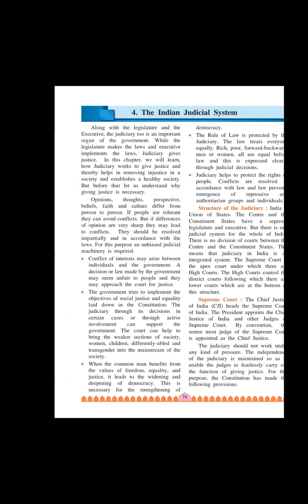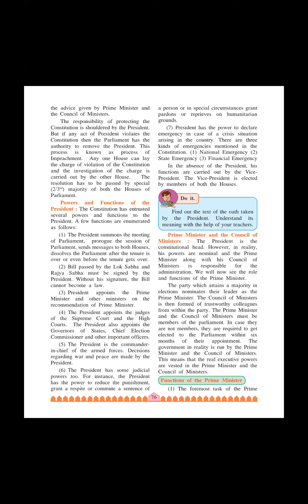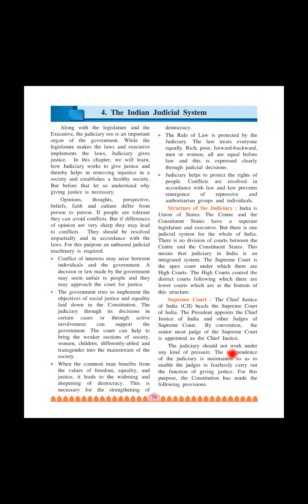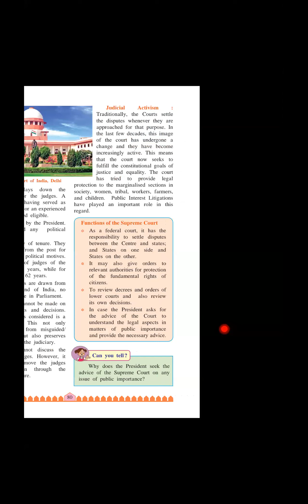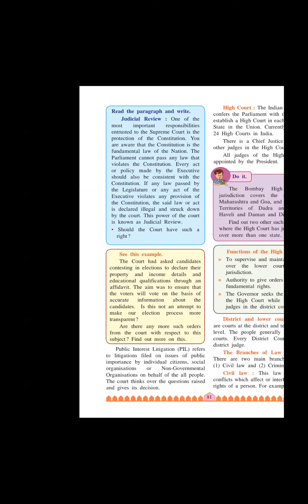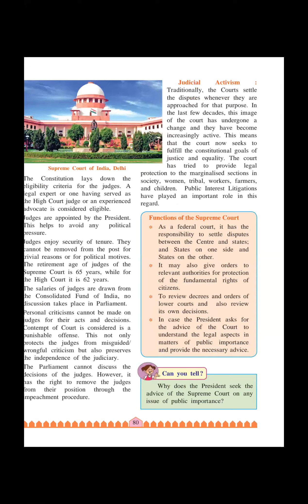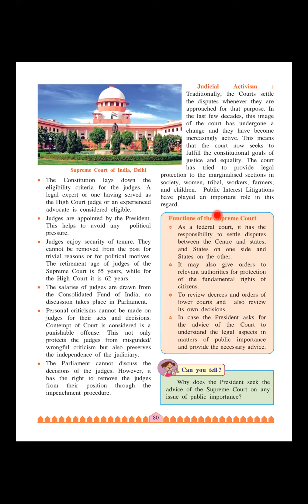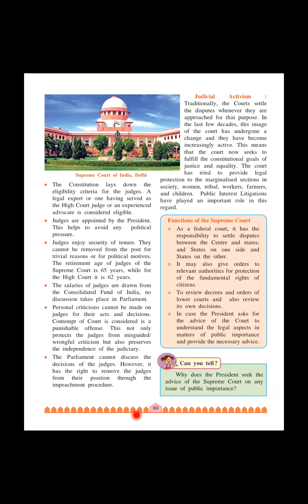8th history. lect 1. 21/11/2020